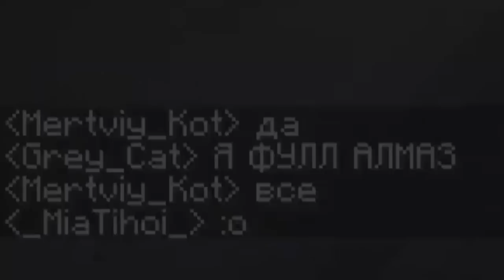МАЙНКРАФТ НО ПРЕДМЕТЫ ВЫПАДАЮТ СЛУЧАЙНО!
Это не проклятый майнкрафт и не случайный майнкрафт, это один блок!